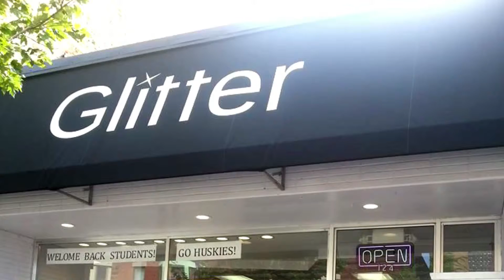Glitter [Showcase]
Located in downtown DeKalb, Glitter has everything a fashionable woman needs. With jewelry, accessories, women's fashions, and more, stopping in is a must!